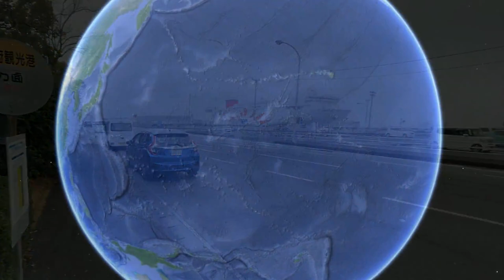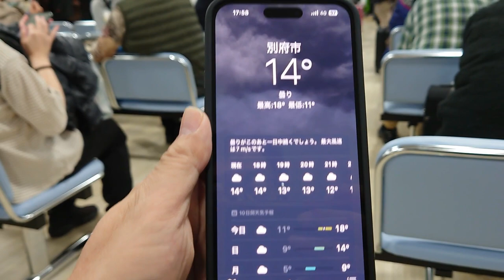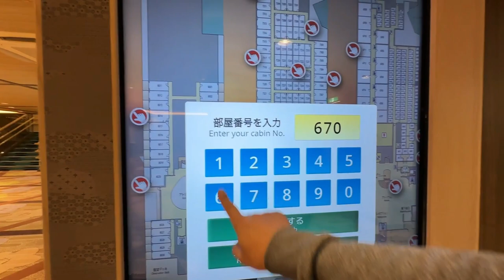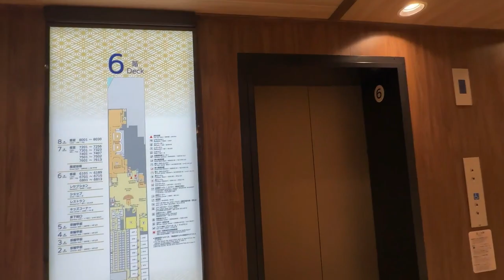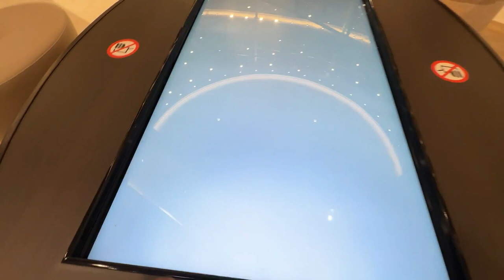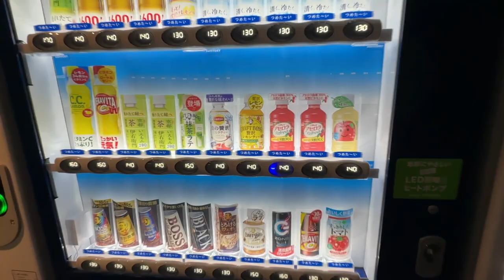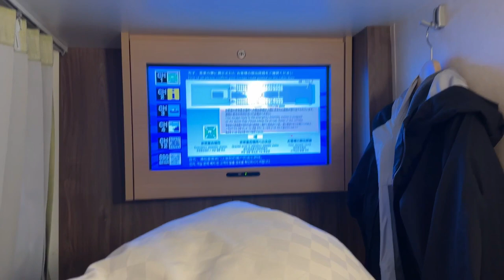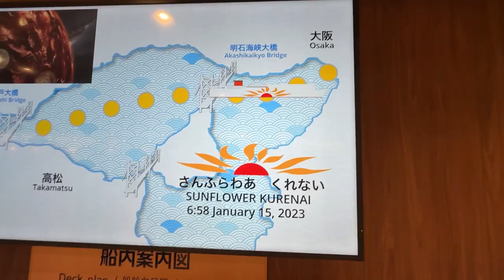新造船【別府⇒大阪南港🚢さんふらわあ くれない】最も安いプライベートベットへの宿泊と佐賀関（海鮮丼） 🧳旅行Vlog【CC：字幕】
「フェリー🚢さんふらわあ くれない」は、2023年1月に就航した、日本初のＬＮＧ燃料新造フェリーで、航路は「大阪」⇔「別府（大分）」を結んでおります。今回は、別府から乗船して大阪までの約１２時間の船旅を楽しみました。船内のエントランス等の設備はとても豪華で、ワクワクが止まらない楽しい船旅を経験させていただきました。さんふらわあ船内レストランは美味しい料理が多く、今回乗船した「フェリーくれない」での食事も満足の料理でしたよ！
「フェリー🚢さんふらわあ」は沢山の航路があるのでこれからも乗船していきます。

航路　　別府国際観光港⇒さんふらわ大阪ターミナル
乗船便　フェリー🚢さんふらわあ くれない
出発　　１９：３５発／０７：３５着（土曜日出港）
等級　　プライベートベット（最安席）
甲板　　６Ｆ
料金　　12,150円（WEB割引価格）
※夕食2000円、朝食700円は別料金

【フェリー🚢さんふらわあ くれない】
・総トン数：17,114トン
・全長　　：199.9ｍ
・全幅　　：28ｍ
・旅客　　：716名

※本件動画の情報について、条件により変動することがあります。また、個人な見解で作成しており、すべてが正確とは言い切れません。

"Ferry 🚢 Sunflower Kurenai" is Japan's first LNG-fueled newly built ferry, which entered service in January 2023, and connects "Osaka" ⇔ "Beppu (Oita)". This time, I boarded from Beppu and enjoyed a 12-hour cruise to Osaka. The facilities such as the entrance inside the ship are very luxurious, and I was able to experience a fun and exciting cruise. Sunflower's onboard restaurant has many delicious dishes, and the meal at "Ferry Kurenai", which I boarded this time, was also satisfying!
"Ferry 🚢 Sunflower" has many routes, so I will continue to board.

Route: Beppu International Tourist Port ⇒ Sunflower Osaka Terminal
Boarding ferry 🚢 Sunflower Kurenai
Departure: Departs at 19:35 / Arrives at 07:35 (Saturday departure)
Grade Private bed (cheapest seat)
Deck 6F
Price: 12,150 yen (WEB discount price)
*Dinner costs 2,000 yen and breakfast costs 700 yen.

[Ferry 🚢 Sunflower Kurenai]
・Gross tonnage: 17,114 tons
・Total length: 199.9m
・Overall width: 28m
・ Passengers: 716 people

*The information in this video may change depending on the conditions. Also, it is based on my personal opinion, so it cannot be said that everything is accurate.

日本語字幕 一人旅 vlog